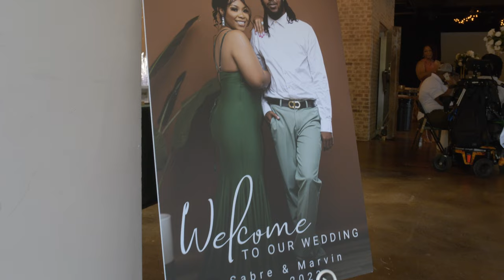The Rices wedding